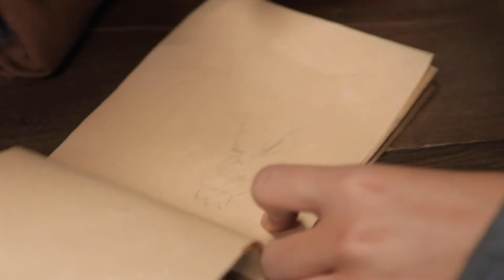【护心 周也】 周也化身美术老师在线营业~一起来欣赏“世界名画”【戴王冠的公主】是怎样诞生的吧《啊摇篮 The Cradle》彩蛋周边